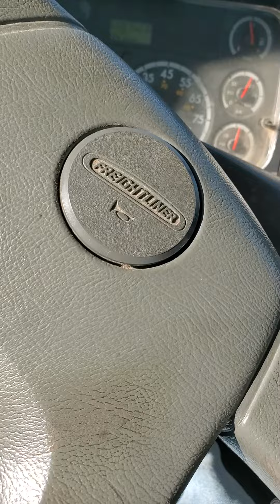A plea to you to wake up. 7-20-22